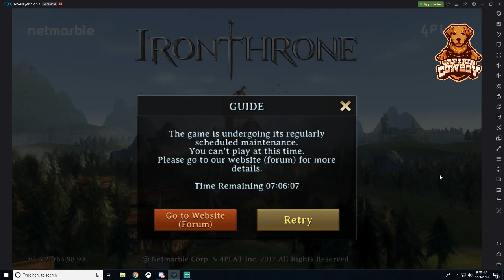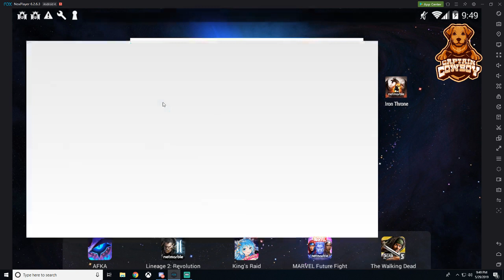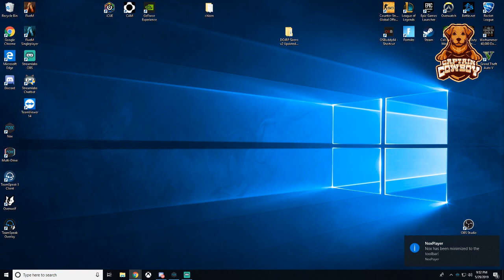What Makes an MMO game good?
Message me if you are interested in throwing away your past and starting fresh in a top class MMO game in a fresh kingdom. Yeah, that's right Iron Throne is number one and there is no better way to play it than in a focus group playtest that I am hosting.